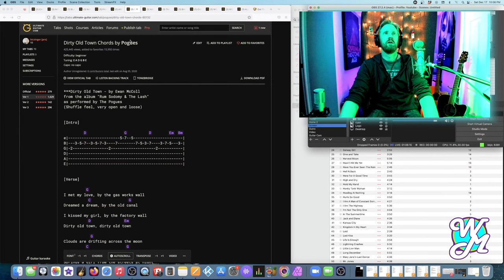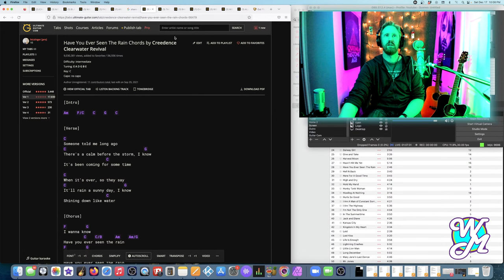WM- Live From The Basement- Episode 2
Will Mackie is a singer-songwriter in the Greater Toronto Area.

Chill your drinks and warm up your voice for another night of live music!